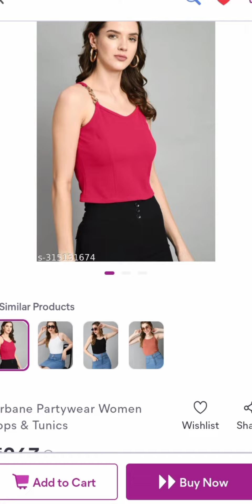Korean style Tops from Meesho🇰🇷 🦋meesho